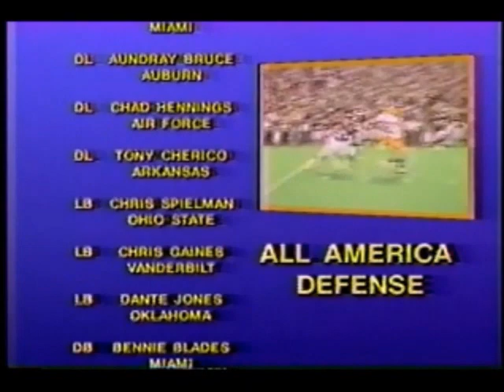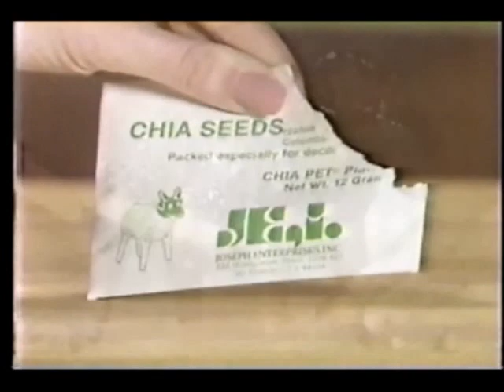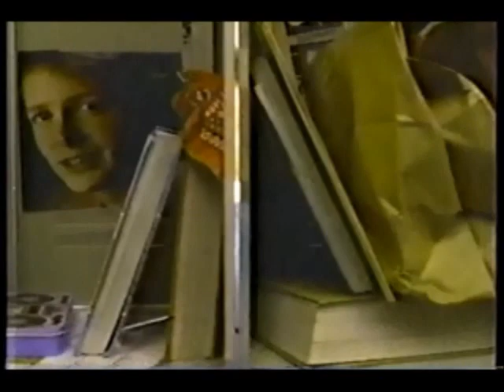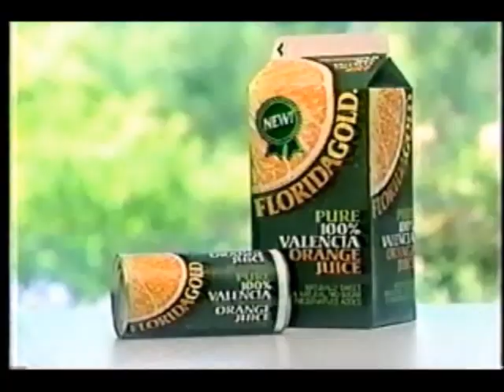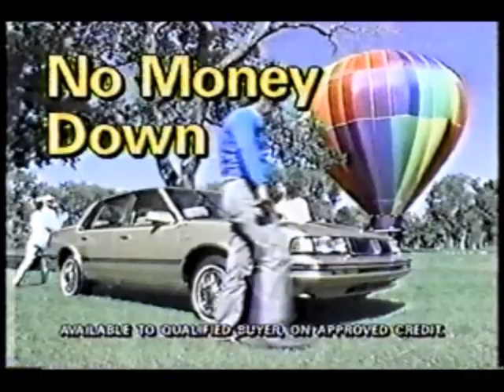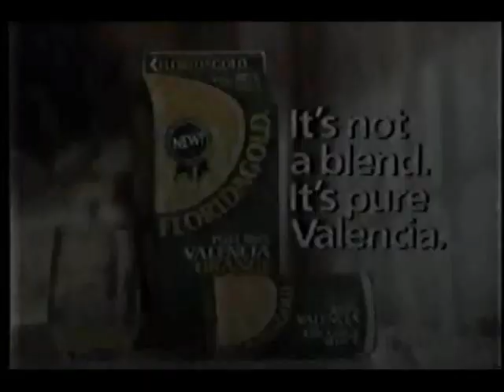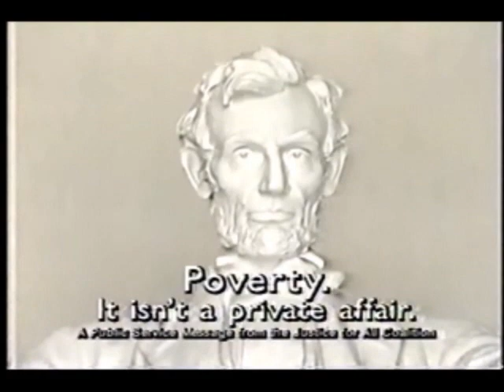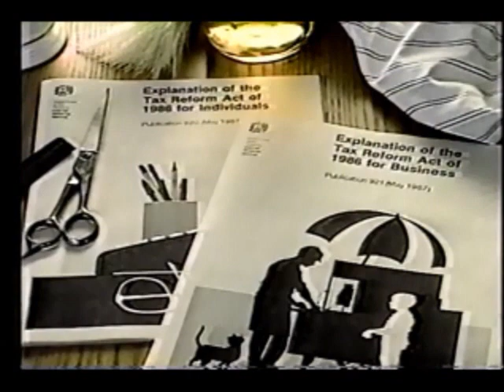December 13, 1987 commercials (Vol. 4)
Mainly taken from the KTVI Sunday movie "The Legend of Lizzie Borden".

1. The Best In College Football closing credits
2. A Christmas Carol at the St. Louis Fox Theatre
3. Tic-Toc Shop clocks
4. The Waterbed Store
5. KTVI St. Louis ID
6. KTVI Sunday Movie intro
7. The Legend of Lizzie Borden commercial bumper
8. KTVI Sunday Movie commercial bumper
9. Chia Pet
10. (same as #4)
11. Dairy Queen
12. Nationwide Credit Services
13. U.S. Department of Education
14. KTVI Sunday Movie commercial return bumper
15. Taco Bell
16. Schweig Engel
17. Meineke
18. Diet Pepsi
19. KTVI Sunday Movie mid-commercial bumper
20. Leonard's TV
21. Florida Gold orange juice
22. Woodrome Oldsmobile, Inc. (Granite City, IL)
23. Don't Wreck It With Drugs PSA
24. KTVI Sharon Stevens on Channel 2 News promo bumper
25. Geraldo promo
26. Another Leonard's TV
27. Another Florida Gold
28. Tombstone pizza
29. (same as #16)
30. Another Tic-Toc Shop
31. Staufen's Music House
32. (same as #5)
33. Rothman furniture
34. (same as #21)
35. Yet another Leonard's TV
36. KTVI Toy Drive
37. Another Woodrome Oldsmobile
38. International House of Pancakes restaurant
39. Another Rothman furniture
40. (same as #27)
41. BVD men's briefs
42. (same as #12)
43. Yet another Tic-Toc Shop
44. Another The Waterbed Store
45. Fitness is feeling great! PSA
46. Another Toy Drive
47. Pantron I hair care formula
48. (same as #4 and #10)
49. KTVI Season's Greetings message
50. Justice for All Coalition
51. (same as #5 and #32)
52. (same as #25)
53. IRAPP
54. St. Louis chapter of the American Heart Association
55. (same as #4, #10 and #48)
56. Internal Revenue Service
57. Money Matters on KTVI Channel 2 News at 10 promo bumper